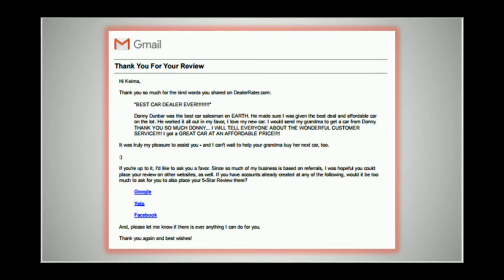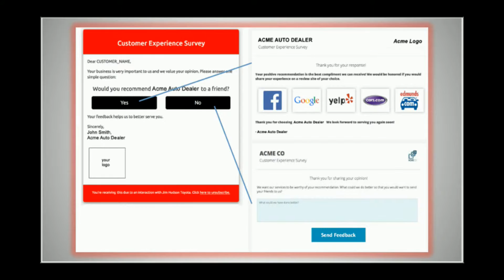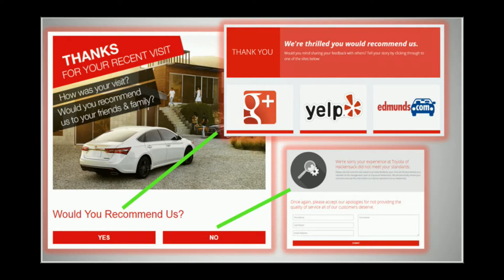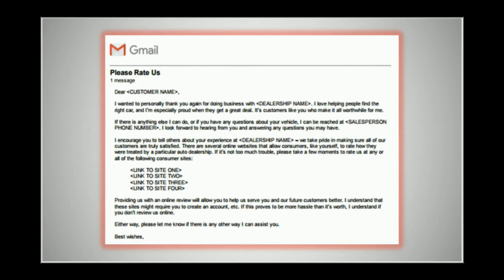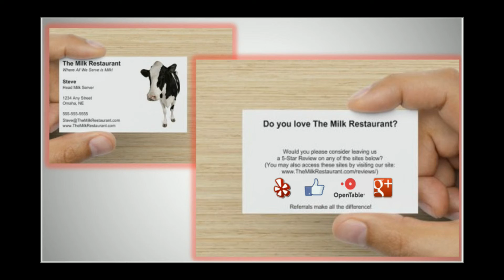How To Gain & Maintain a 5-Star Online Reputation - PART 7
In Part 7, Steve teaches you how to get your raving fans to take an action and actually give you a 5-star review on sites like Yelp and Google.